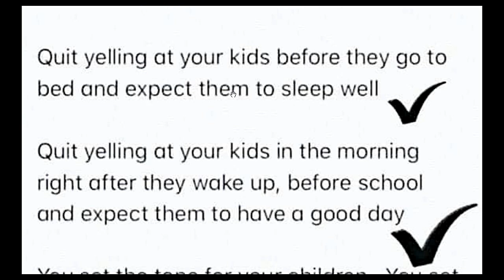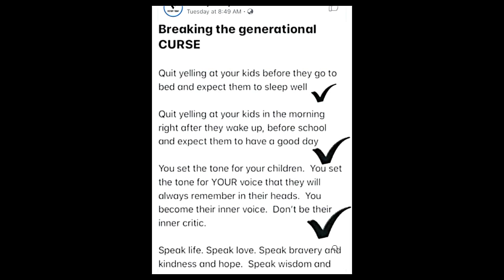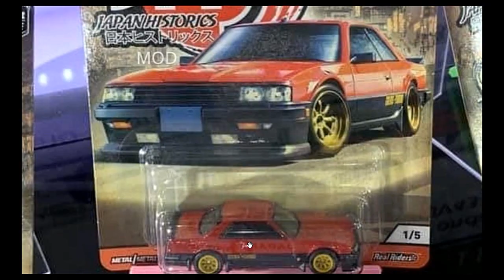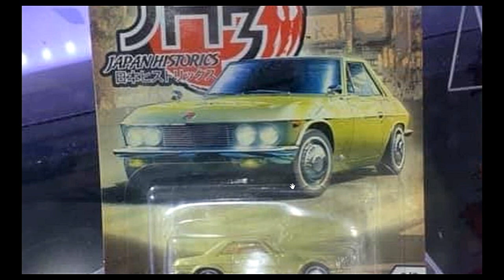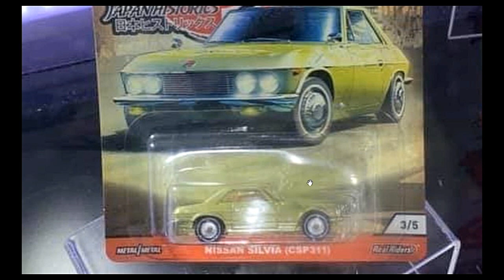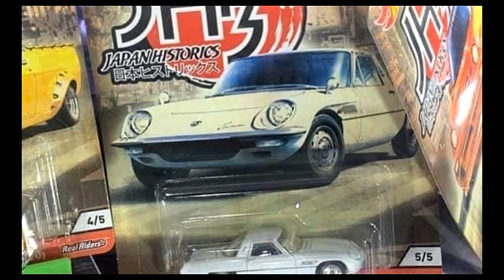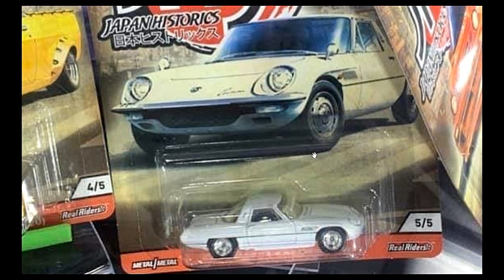Hot Wheels Japan Historics 3 is out NOW! Official Release Today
For Gaming
For More Games